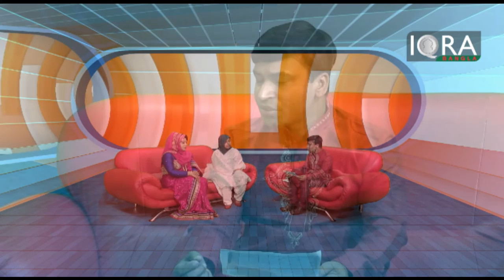Je Shure Shanti Bilay S2